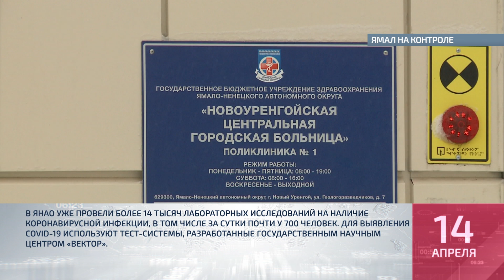#2 Коротко о главном. Выпуск от 14.04.2020г.